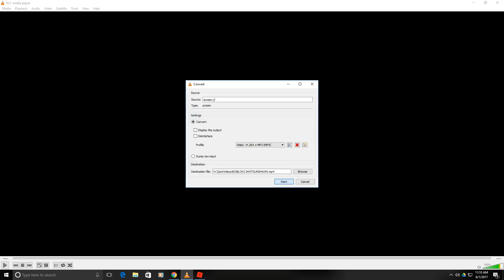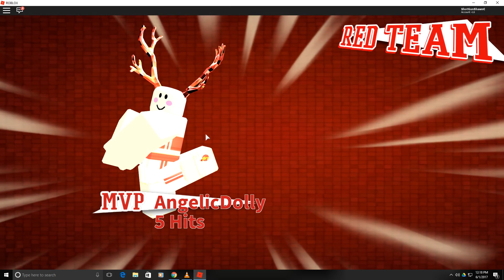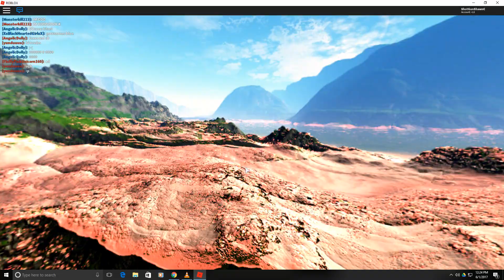CANT TOUCH THIS DODGEBALL w/ Shotgunshawn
DODBALL WITH SHOTGUNSHAWN!